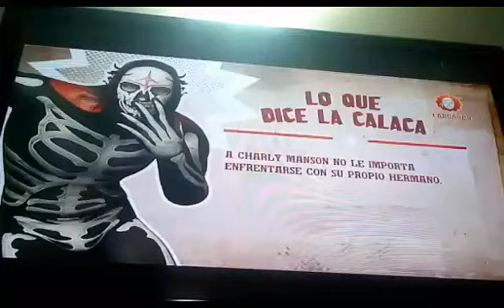Malditos payasos les tengo miedo aaa héroes del ring capitulo 6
Subscribanse y entren a mi pagina de facebook aquí abajo

Y recuerden agan las preguntas de facebook y yo haré el video! Donde las contesto